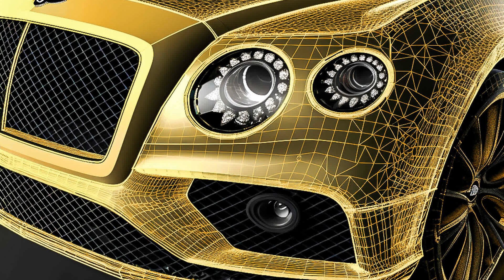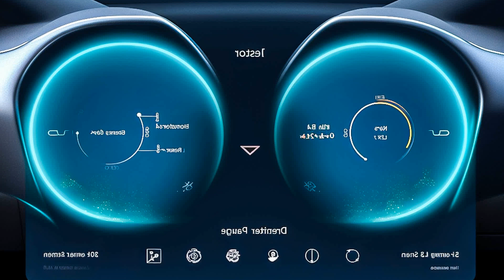Bad Judge - Cachmilf, Black Michael - Sneaky, Otilia - Tres Amores (Mustafa xEmre Remix V2, GOSire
Bad Judge - Cachmilf, Black Michael - Sneaky, Otilia - Tres Amores (Mustafa xEmre Remix V2, GOSire 212
Car-Music Playlist Mix made with Love by MotorMusicRadio Youtube Music Channel:
00:00:00  |  01. Bad Judge - Cachmilf
00:02:25  |  02. Black Michael - Sneaky
00:05:02  |  03. Otilia - Tres Amores (Mustafa xEmre Remix V2
00:08:17  |  04. GOSiren - Rhythm Ravage

We have songs for car like 'Bad Judge Cachmilf' in bass boosted music style. For 'Black Michael Sneaky' song title we added a wonderfull car bass music in a bounce electro house genre. Best EDM car music also for bass boosted 'Tres Amores (Mustafa xEmre Remix V2' song. These four of bass boosted songs for car inside the music playlist are choosed from the best of EDM car music electro house, bass boosted speciallly for carmusic. The fourth song of the music playlist mix is 'Rhythm Ravage' and have an extreme powerfull bass for new car music mix style of 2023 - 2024. Enjoy our best music car bass music boosted and best electro house music mix.